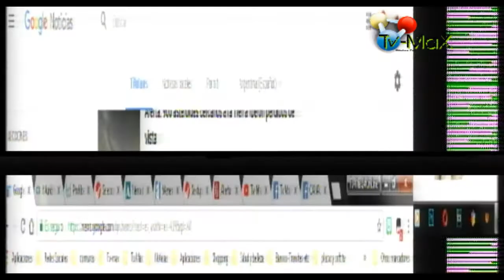67 M24Noticias 18-may-2018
noticias del sur de santa fe- zona de Máximo Paz, Alcorta, Melincue, etc.